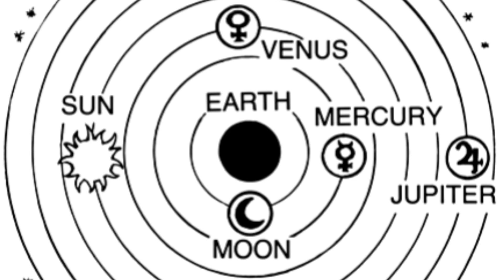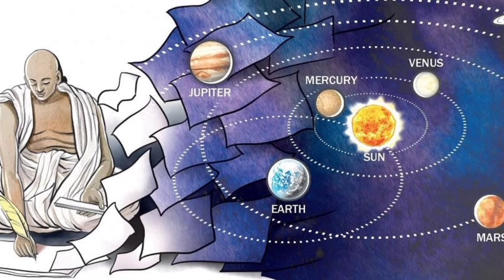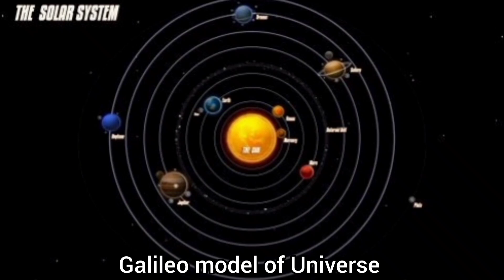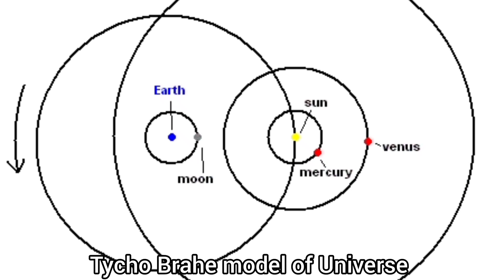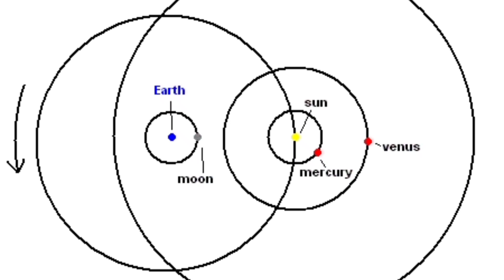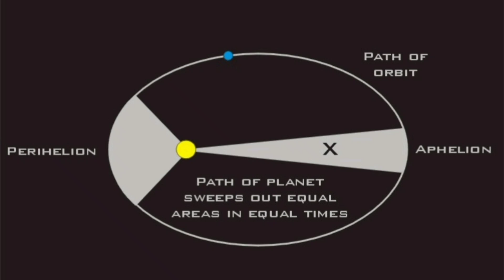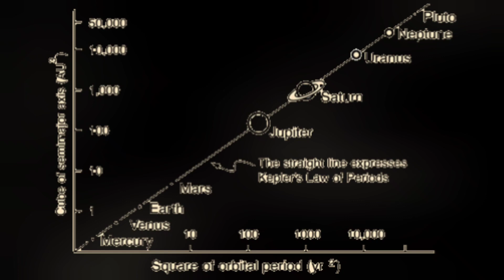Model of Universe by Scientists | Introduction to Kepler law's | Gravitation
In this video you can see different model of Universe by different scientists from 2000 years ago to Kepler law's
Ptolemy model Aryabhatta model Copernicus model Galileo model Tycho Brahe model and Kepler model and law's